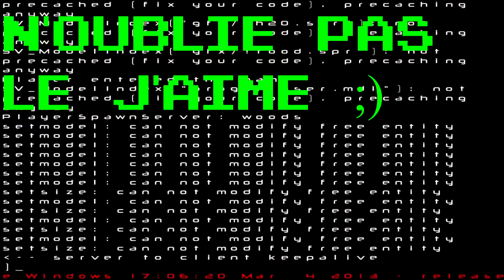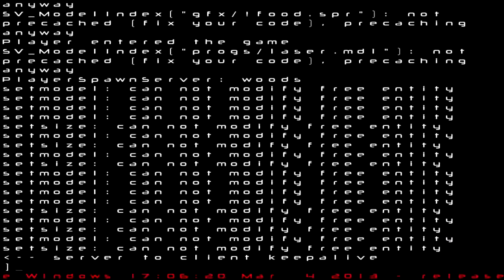L'ARMÉE CES GROS EN**L**S ! - Innawoods #1 - Woupidose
► LE TITRE EST HUMORISTIQUE ! Je n'ai rien contre l'armée :)

► A Bientôt en vidéo !